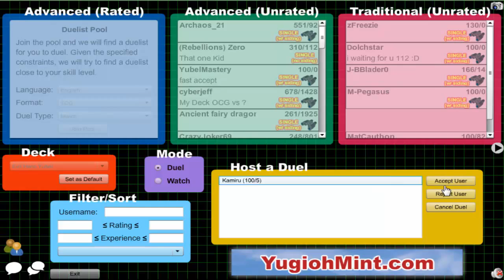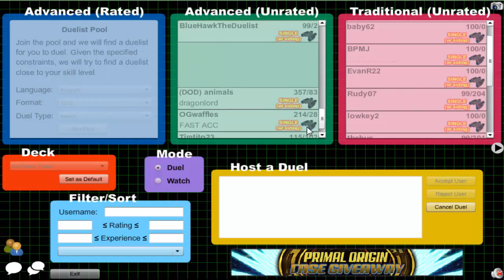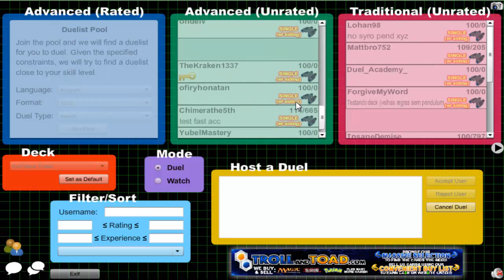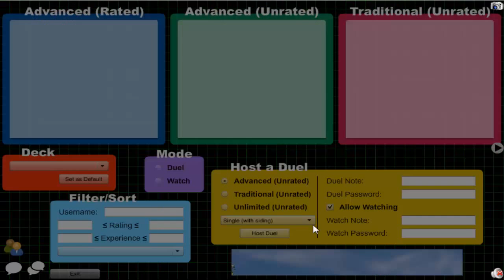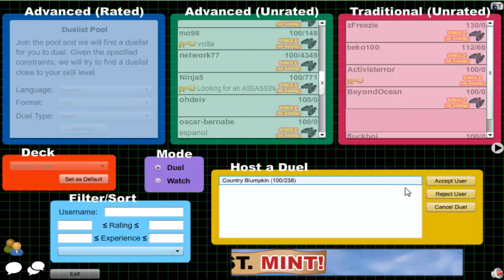Vitamin Y (Forever) Episode 615: Evil Hero Yubel #1